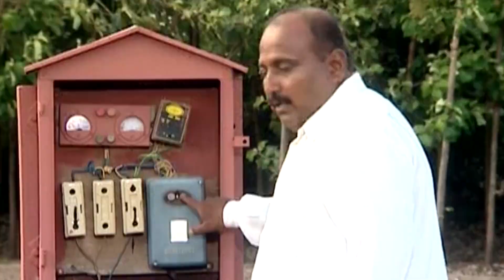India Pulses and Grains Association चे केंद्र सरकारला आवाहन || ॲग्रोवन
देशातील कडधान्याच्या वाढत्या किमती आटोक्यात आणण्यासाठी किरकोळ विक्रेत्यांना केंद्र सरकारने नियंत्रणाच्या कक्षेत आणले पाहिजे. तसेच स्कॉक लिमिट सारख्या तडकाफडकी लागू करण्यात येणाऱ्या  धोरणांमुळे घाऊक विकेत्यांचे आणि परिणामी शेतकऱ्यांचे नुकसान होते.
आमच्याशी जोडून राहण्यासाठी भेट द्या